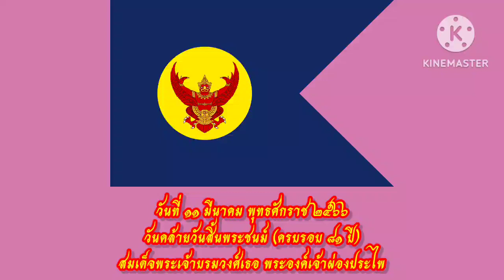วันคล้ายวันสิ้นพระชนม์ของ พระเจ้าบรมวงศ์เธอ พระองค์เจ้าผ่องประไพ : วันที่ ๑๑ มีนาคม พุทธศักราช ๒๕๖๖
พระเจ้าบรมวงศ์เธอ พระองค์เจ้าผ่องประไพ หรือ พระเจ้าบรมวงศ์เธอ พระองค์เจ้าผ่อง (เดิม หม่อมเจ้าผ่องประไพ; 19 ธันวาคม พ.ศ. 2410 – 11 มีนาคม พ.ศ. 2485) เป็นพระราชธิดาพระองค์แรกในพระบาทสมเด็จพระจุลจอมเกล้าเจ้าอยู่หัว ประสูติแต่เจ้าจอมมารดาหม่อมราชวงศ์แข

ภายหลังจากเจ้าจอมมารดาหม่อมราชวงศ์แข ถึงแก่อนิจกรรม พระองค์เจ้าผ่องประไพได้ประทับในพระบรมมหาราชวังจนกระทั่งสิ้นพระชนม์ในวันที่ 11 มีนาคม พ.ศ. 2485 สิริพระชันษา 75 ปี ซึ่งมีปรากฏหลักฐานจากพระหัตถเลขาของสมเด็จพระเจ้าบรมวงศ์เธอ เจ้าฟ้ากรมพระยานริศรานุวัดติวงศ์ กราบทูล สมเด็จกรมพระยาดำรง ฯ ในสาสน์สมเด็จ ความว่า "องค์หญิงผ่อง สิ้นพระชนม์วันที่ 11 มีนาคม ประชวรพระโรคชรา รุ่งขึ้นวันที่ 12 เชิญพระศพออกไปที่หออุเทศทักษิณา สรงพระศพพระองค์เจ้าผ่องที่ตำหนัก แล้วเชิญพระโกศออกไปตั้งที่หออุเทศทักษิณา วันที่ 12 มีนาคม ให้ในพระราชสำนักไว้ทุกข์ถวายพระองค์เจ้าผ่อง 7 วัน พระราชกุศล 7 วัน ที่พระศพพระองค์เจ้าผ่อง ณ หออุเทศทักษิณา วันที่ 18 มีนาคม" ซึ่งต่อมาสมเด็จพระเจ้าบรมวงศ์เธอ กรมพระยาดำรงราชานุภาพ ทรงมีพระหัตถเลขากราบทูลกลับ ความว่า "เป็นความรู้ใหม่ที่พระองค์หญิงผ่องสิ้นพระชนม์ แต่พระชนมมายุได้ 75 ปี โดยเฉพาะที่เป็นพระเจ้าลูกเธอของสมเด็จพระพุทธเจ้าหลวง ก็ควรนับว่าพระชันษายืนมาก" พระราชทานเพลิงพระศพ ณ พระเมรุวัดเทพศิรินทราวาสราชวรวิหาร เมื่อวันที่ 20 ธันวาคม พ.ศ. 2485 ส่วนหม่อมหลวงศรีฟ้า ลดาวัลย์ ได้ระบุว่าพระองค์เจ้าผ่องประไพสิ้นพระชนม์ในปี พ.ศ. 2473 เมื่อพระชันษา 63 ปี

โดยรายละเอียดปรากฏในหมายกำหนดการพิธีพระราชทานเพลิงพระศพ พระเจ้าบรมวงศ์เธอ พระองค์เจ้าผ่อง ดังนี้

"วันที่ ๑๙ ธันวาคม เวลา ๑๖ นาฬิกา คณะผู้สำเร็จราชการแทนพระองค์มาที่หอนิเพธพิทยา มีพระธรรมเทศนากันฑ์ ๑ แล้วพระสงค์ ๔๐ รูปสดับปกรณ์

การแต่งกาย วันนี้แต่งเครื่องแบบครึ่งยศ ไว้ทุกข์ ประดับเครื่องราชอิสริยาภรน์

วันที่ ๒๐ ธันวาคม เวลา ๙ นาฬิกา เชิญพระศพพระเจ้าบรมวงศ์เธอ พระองค์เจ้าบุษบันบัวผัน และพระศพพระเจ้าบรมวงศ์เธอ พระองค์เจ้าผ่อง จากพระบรมมหาราชวัง ไปสุสานหลวงวัดเทพศิรินทราวาส เวียนพระเมรุแล้วเชิญขึ้นตั้งบนพระเมรุ

เวลา ๑๐ นาฬิกา คณะผู้สำเร็จราชการแทนพระองค์ไปยังพลับพลาอิสริยาภรน์ พระสงค์สดับปกรณ์พระศพละ ๒๐ รูป แล้วประธานคณะผู้สำเร็จราชการแทนพระองค์เสด็จขึ้นพระเมรุ พระราชทานเพลิงพระศพ

การแต่งกาย วันนี้แต่งเครื่องแบบเต็มยศ ไว้ทุกข์ ประดับเครื่องราชอิศริยาภรณ์สวมสายสะพายเครื่องขัตติยราชอิสริยาภรณ์อันมีเกียรติคุณรุ่งเรืองยิ่งมหาจักรีบรมราชวงศ์ หรือสายสะพายเครื่องราชอิสรยาภรณ์ช้างเผือก

วันที่ ๒๑ ธันวาคม เวลา ๑๐ นาฬิกา ๓๐ นาที พระราชวงศ์เสด็จไปเก็บพระอัฐิ แล้วเชิญไปประดิษฐานที่หอพระนาก ไนพระบรมมหาราชวัง

วันนี้แต่งเครื่องแบบปรกติ ไว้ทุกข์"

[/พระนาม\]

พระนามของพระองค์ มีปรากฏอยู่สองพระนาม คือ

•พระองค์เจ้าผ่องประไพ
•พระองค์เจ้าผ่อง

ในคราวเป็นหม่อมเจ้าปรากฏพระนามว่า หม่อมเจ้าหญิงผ่องประไพ แต่พระบิดาสถาปนาเป็น พระองค์ผ่อง ทั้งสองพระนามนี้ปรากฏใช้อยู่ทั้งสอง ดังนี้

พระองค์เจ้าหญิงผ่องประไพ ปรากฏบนแผ่นจารึกหน้าที่บรรจุพระอังคารภายในอนุสาวรีย์เจ้าจอมมารดาแข สุสานหลวง วัดราชบพิธสถิตมหาสีมาราม

พระองค์เจ้าหญิงผ่อง ปรากฏที่ฐานพระพุทธรูปที่ทรงสถาปนาถวายเป็นพุทธบูชา
พระนามทั้งสองนี้ ปรากฏใช้ในบันทึกต่าง ๆ จึงเป็นที่สับสนเล็กน้อย